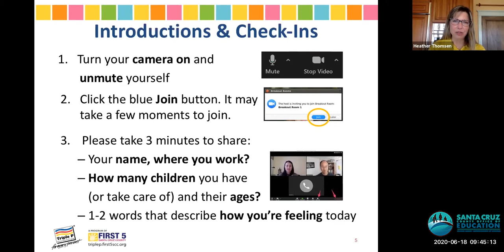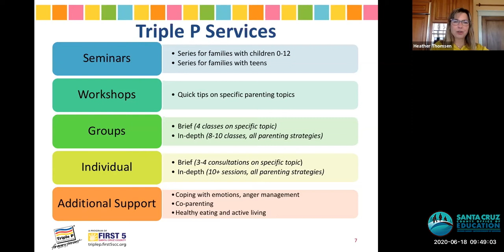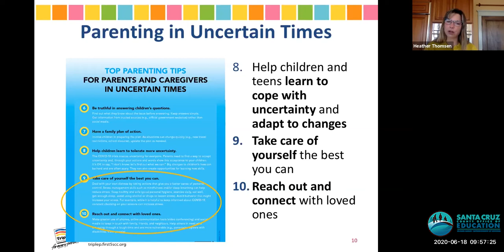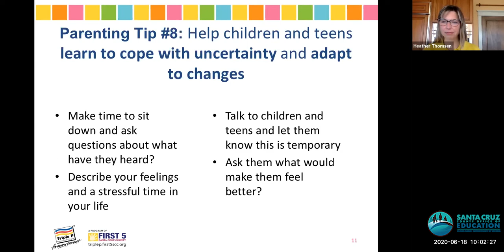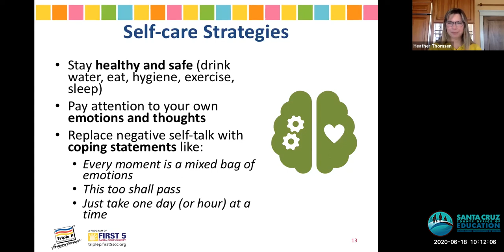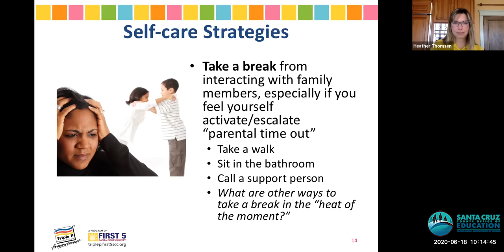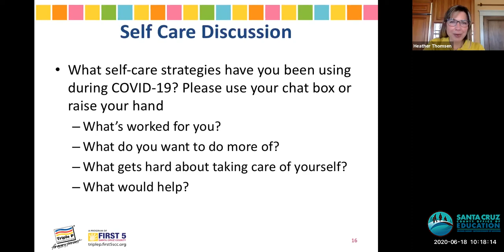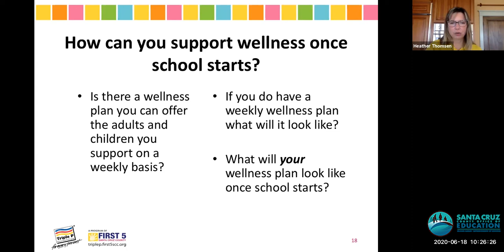Triple P Workshop: Tips and Supports for Parenting in Uncertain Times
This workshop will cover Tips and Support for Positive Parenting During a Pandemic.